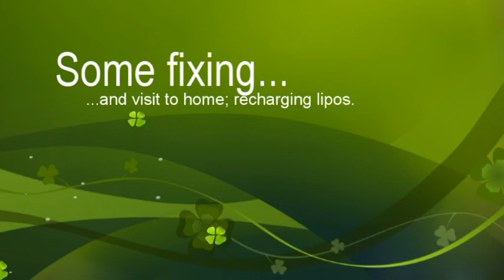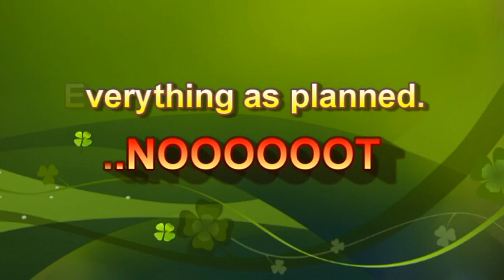GWS FockeWulf 190 - Flight Diary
Not always everything goes as planned, not even everytime...